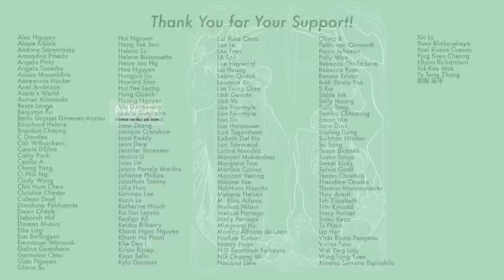A Huge Upgrade from WE1, Wandering Earth II Review [CC]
00:00 - Liu Cixin and related works
01:06 - Story Premise and Sequel/Prequel
02:27 - As A Mainstream Movie
03:21 - Story Structure
05:19 - Process of Making the Sequel
07:22 - SPOILER
07:53 - Technical Upgrades
08:52 - Secret of Making Big Blockbusters
10:39 - A bit on this director
11:43 - Conclusion and A New Perspective

｡:.ﾟヽ(*´∀`)ﾉﾟ.:｡